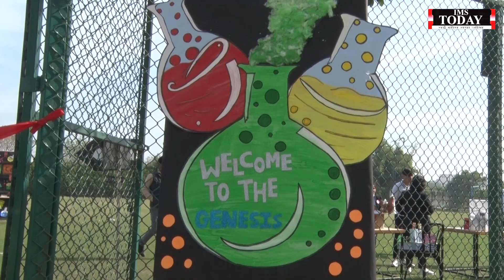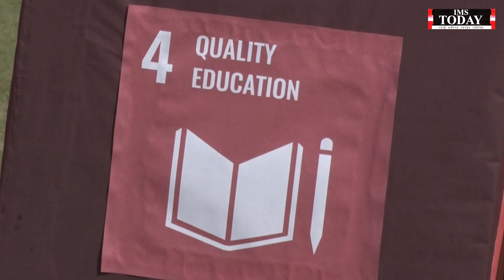GENESIS 2K23 || IMS TODAY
IMS School of Biosciences at IMS Ghaziabad (University Courses Campus) organised Genesis 2023.
Genesis 2023 was a full bindup of fun events for school and college students inclucating events like, Biosplash, Scientoon, Sci Quest, Alpana, VBlogs and Insta Think.

The event was full of enthusiastic students taking part with utter zeal.

Voice over: SAJAL
Camera: SHUBH DIXIT, VANSH JAIN, AMAN VERMA
Editing: ATUL SRIVASTAVA
SUPPORT: AKHIL SHARMA, KHUSHI RAI